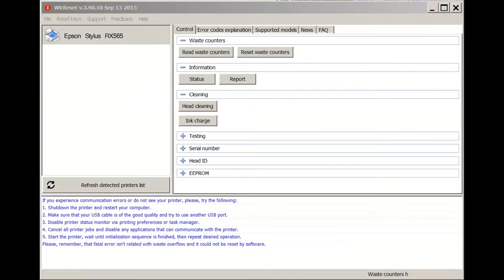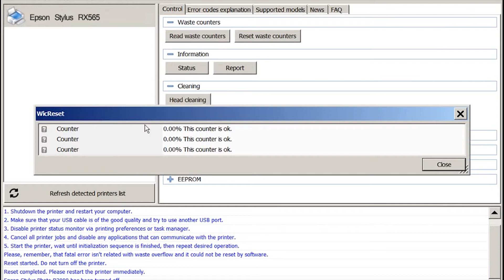Reset Epson RX565 Waste Ink Pad Counter